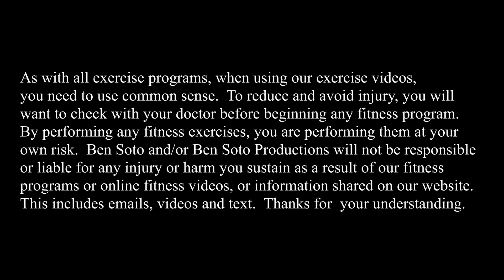Workouts: Day 6 Back and Cardio Finisher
Back with another BACK routine! Take your time, be safe, listen to your body, challenge yourself, and have fun! Try these back exercises out, mix them up, and finish off with some challenging cardio exercises.

Back Routine
1.) Corkscrew Bench Crunch/3 Sets 20-25 Reps
2.) Pull-ups/3 Sets 10-15 Reps
3.) Lat Pulldowns/4 Sets 10-15 Reps
4.) D-Bar Pulldowns/4 Sets 10-15 Reps
5.) Neutral Grip Bar Supported Row/4 Sets 10-15 Reps
6.) Lower Trap Pushdowns/4 Sets 10-15 Reps
7.) Rope Lat Pulldowns/4 Sets 10-15 Reps

Cardio Finisher
Each exercise is 30 seconds on with a 15-second rest for 5 rounds.
1.) Burpee No Jump
2.) Mountain Climber Lunges
3.) Side Shuffle Reach Down
4.) Plank Crawl, Reverse Jog, 2 Jumps
5.) 8 High Knees 180 Jump
6.) Knee Tuck Side Plank Walk